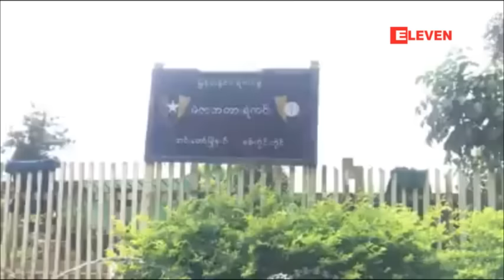တရားမဝင္သစ္ေဖာင္ လိုက္လံဖမ္းဆီးစဥ္ စက္ေလွတိမ္းေမွာက္ၿပီး ေရနစ္ေပ်ာက္ဆုံးခဲ့သည့္ ဒုရဲအုပ္ ေသဆုံးလ်က္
ေအာက္တုိဘာလ ၁၀ ရက္ေန႕က တရားမ၀င္သစ္ေဖာင္ လုိက္လံဖမ္းဆီးစဥ္ စက္ေလွတိမ္းေမွာက္ၿပီး ေရနစ္ေပ်ာက္ဆုံးခဲ့တဲ့ ဒုရဲအုပ္တစ္ဦးကုိ ေသဆုံးလ်က္ ျပန္ေတြ႕ခဲ့ပါတယ္။